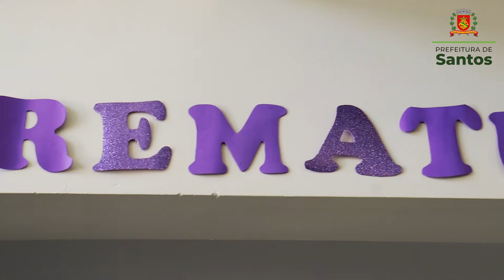Programa em Santos acompanha bebês prematuros e orienta famílias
Você sabia que cerca de 340 mil bebês nascem prematuros a cada ano no Brasil? São aqueles que nascem antes das 37 semanas de gestação, com  risco de morte ou sequelas. E justamente por suas características tão individuais, biológicas e de desenvolvimento, esses pequenos necessitam de cuidados especiais!